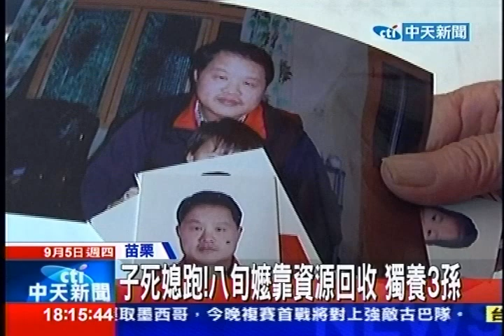中天新聞》子死媳跑！八旬嬤靠資源回收 獨養3孫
中天新聞》苗栗後龍有一名86歲黃老太太，膝下的兒子身體狀況不佳，長期洗腎而病逝，身後3個女兒全給老太太撫養，現在全靠老太太的丈夫生前擔任公務人員所留下來的1萬多元半薪過活，一個老人家帶著3個小女孩，只能做資源回收貼補家用，想到自己86歲高齡還得這樣折磨，老太太不禁悲從中來。